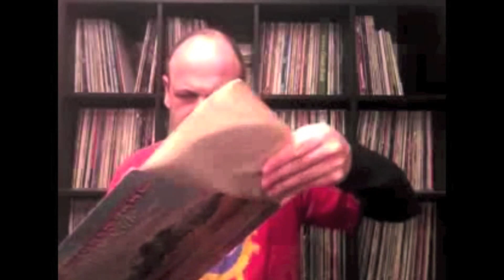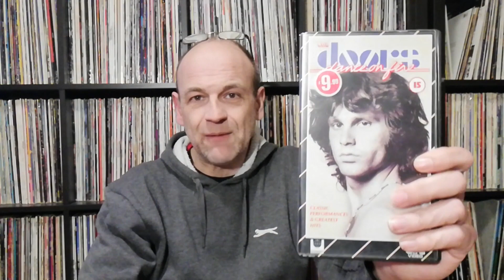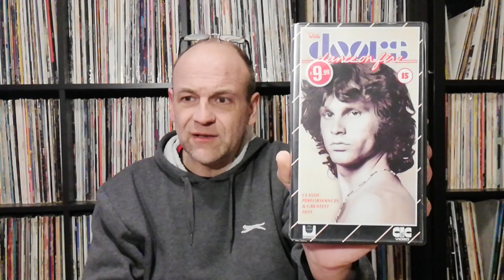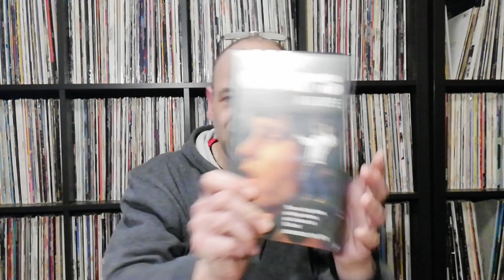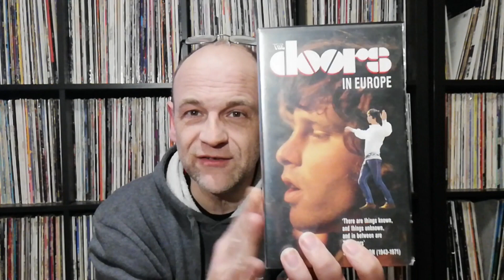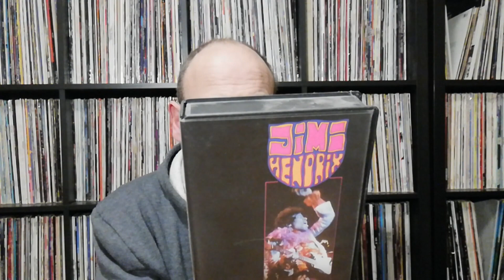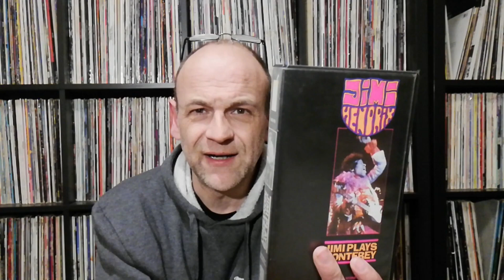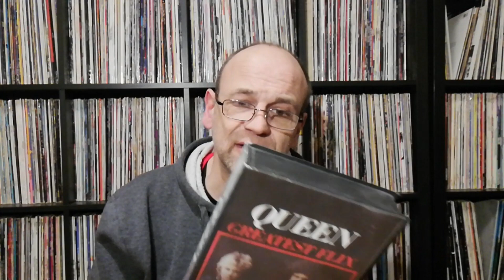Music on VHS #1 (Hendrix, Doors and Queen)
Thought I would try something different - a selection from my small collection of VHS music tapes.